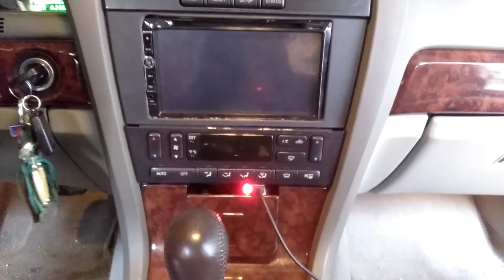Lincoln ls bumpin 1sub